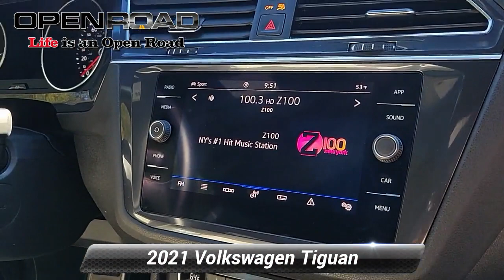Used 2021 Volkswagen Tiguan SE, Bridgewater, NJ 8916A